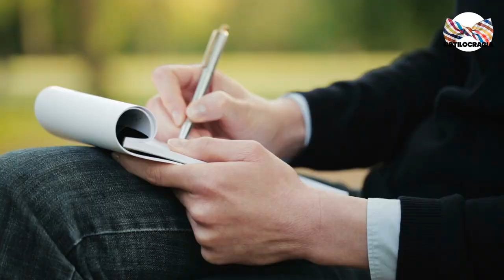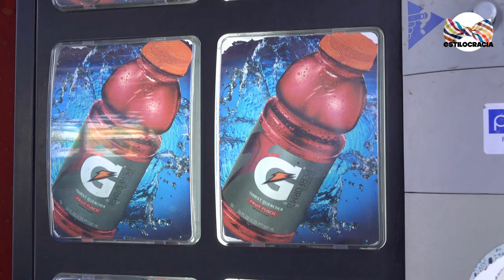5 alimentos que DEBES eliminar de tu DIETA ❌🍟!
¡DEJA de COMER esto YA y OBSERVA como tu SALUD mejora!

00:00 Introducción
01:18 Productos enlatados
02:20 Alimentos light
03:15 Bebidas energéticas

Visita nuestro sitio asociado de Amazon para productos de tu interés: